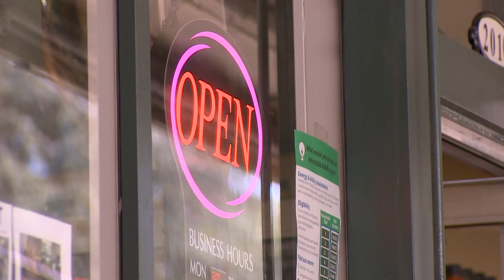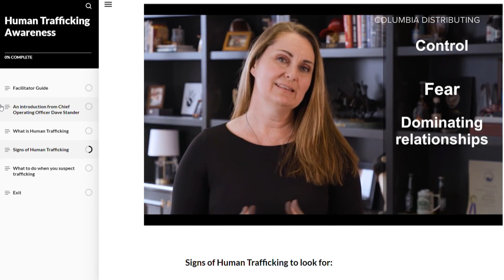Delivery man helps reunite lost boy and his mother in Olympia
The 5-year-old walked away from the family's apartment and into a nearby gas station. Phillip Jackson stayed with him until he was reunited with his mom.